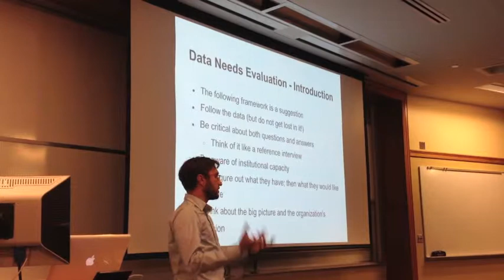Data Jam 1: Ozone House Intro 1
The A2DataDive assembled representatives from nonprofit organizations, U-M statistics and data sciences departments, and members of the community to collectively address the data analysis and visualization needs for area nonprofits and local organizations.

Justin Joque, a data librarian from the Clark Library on campus, will be walking us through a data needs assessment for Ozone House, a local non-profit that works with at risk youth.